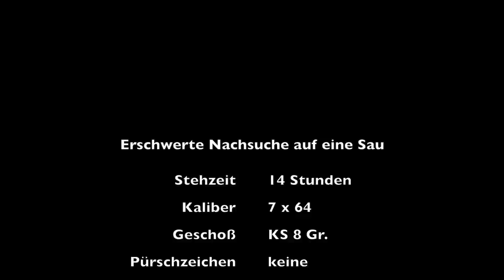Die gerechte Fährte - 🐗 erschwerte Nachsuche Sau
Neuer Film - „Die gerechte Fährte“

Liebe YouTubegemeinde,

wir haben nochmals bei unserer Arbeit die Kamera mitlaufen lassen und möchten uns mit diesen Eindrücken zum Ende des Jagdjahres für Euer Interesse, Eure Likes und Kommentare bedanken.

Mit dem Rüdemannsruf
Ho Rüd’ Ho

Eure Schweißhundführer
Mischa Harsch & Michael Scheunert

Waidmannsdank auch unseren Partnern:
Deutsche Jagd Finanz
✅ Profi Jagdhundunfall  ✅ Profi Jagdhaftpflicht